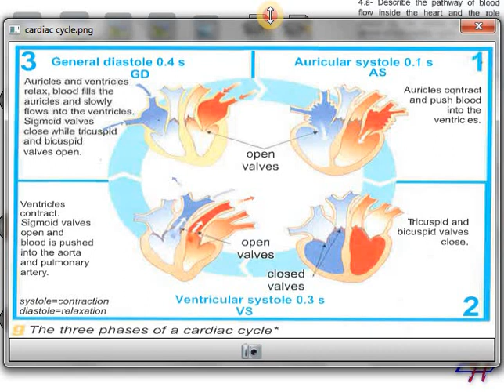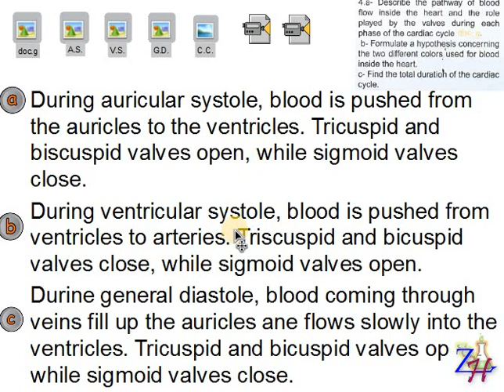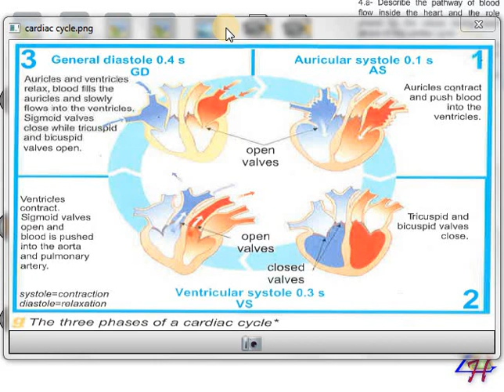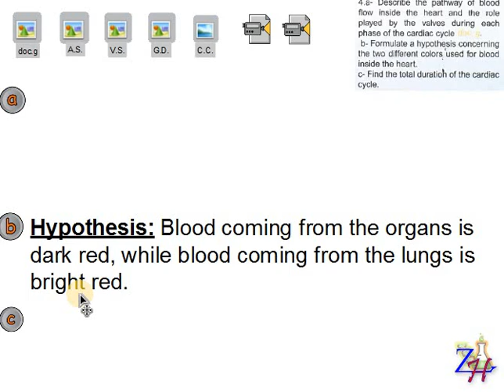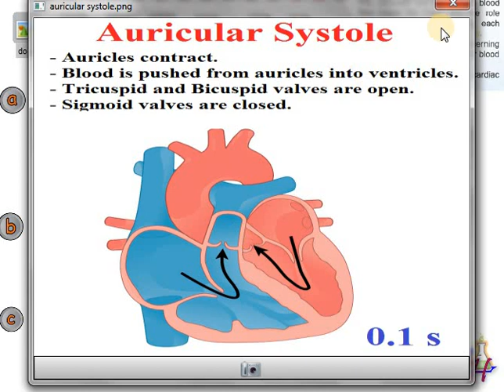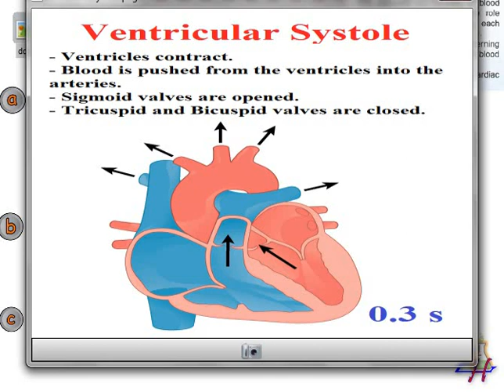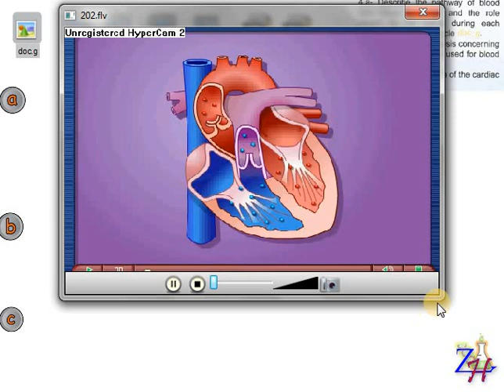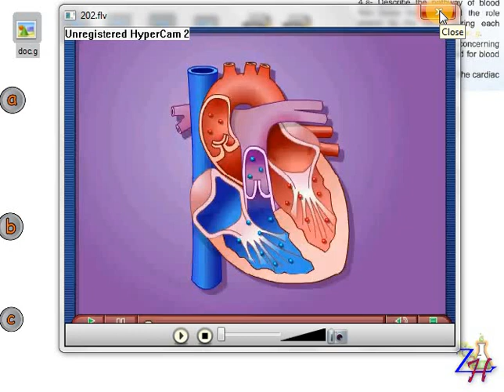Part 3: Heart and cardiac activity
An explanation of the cardiac cycle.